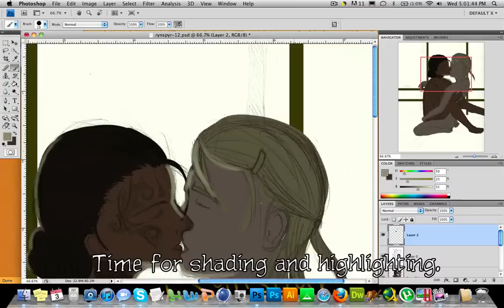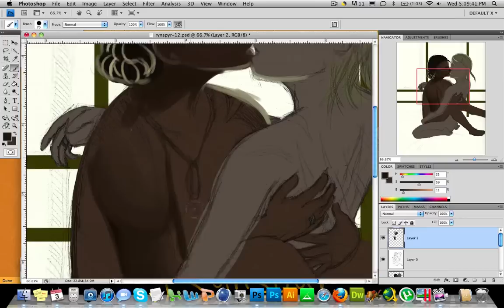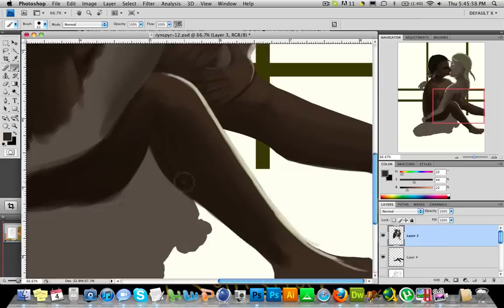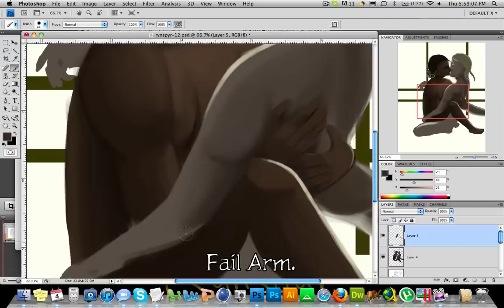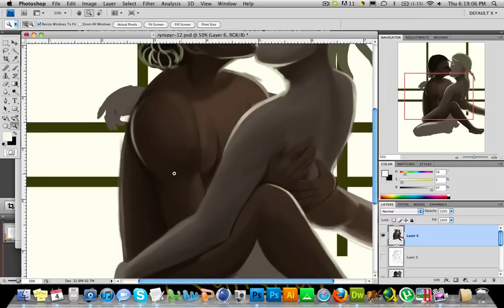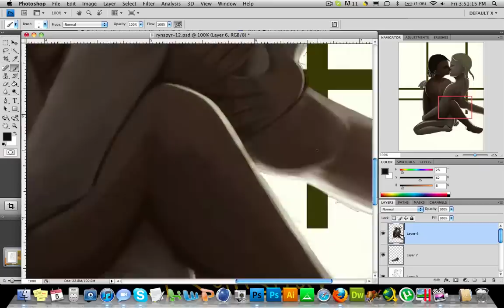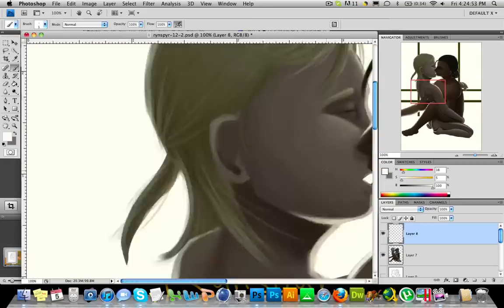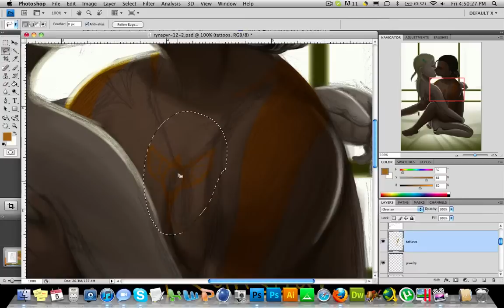Asgar & Sen's Loving Process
Used a new program to record the video, so it's a much higher quality now, because I did all the post processing there too. I'm liking Screenflow. The file's only about two or three times as big as usual, but I think the quality is worth it. Hopefully, it reflects on vimeo, lol.

But uhmm, yeah... This is almost 4 hours of work condensed into 9 minutes. Songs are listed in the video. Hrmmm... I should've spent more time on it, now that I think of it. Oh well, lol.

Tools: Photoshop CS4.